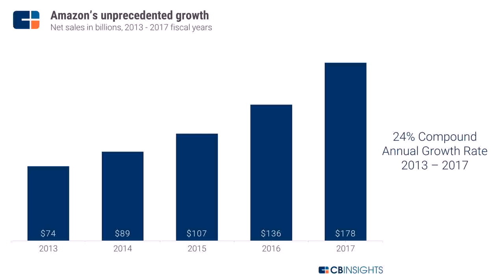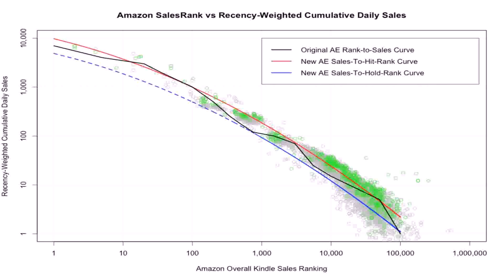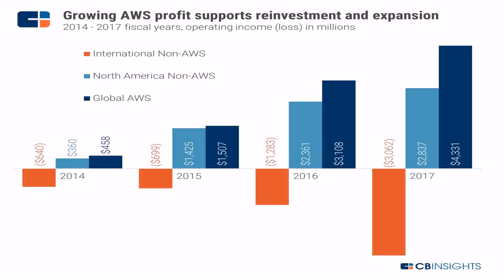Above Ground Pools For Sale On Amazon